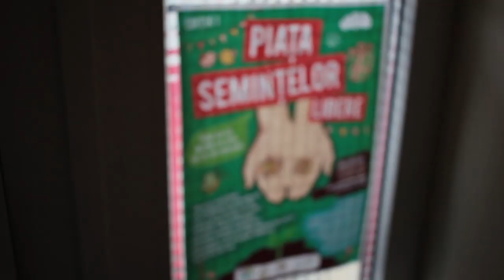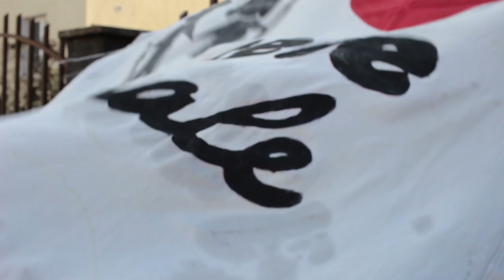People love seeds - Oamenii iubesc semintele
Piața de semințe libere - schimb de semințe și idei, la Cluj Napoca, în 31 ianuarie 2016. Împreună cu Semințe Libere, Cutia Țăranului, Asociația Română de Permacultură, Institutul de Cercetare în Permacultură din România.
Un filmuleț de Carlo Bolzoni - stagiar la asociația Eco Ruralis.
Seeds Exchange - exchange of seeds and ideas in Cluj Napoca, 31 January 2016. Together with Semințe Libere, Eco Ruralis, Cutia Țăranului, Asociația Română de Permacultură, Institutul de Cercetare în Permacultură din România.
A movie made by Carlo Bolzoni, intern at Eco Ruralis association.

Video clip made with the support of the thematic program Non-State Actors and Local Authorities  in Development of the European Union.
Video clip realizat cu susținerea programului tematic pentru actori ne-guvernamentali pentru dezvoltare, al Uniunii Europene.